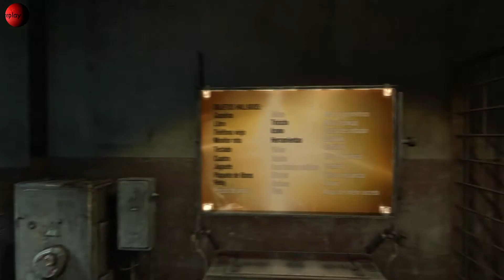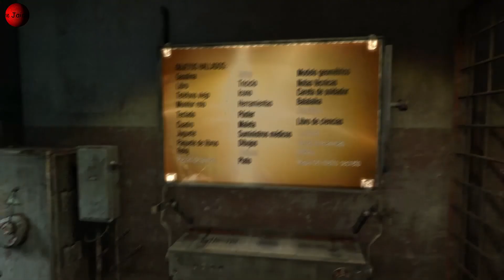Metro Last Light Faction Pack DLC Segunda Mission Kshatriya Parte 2 Full HD TheJairovY